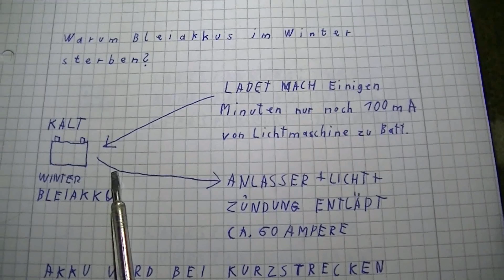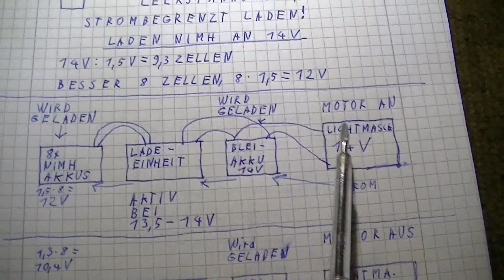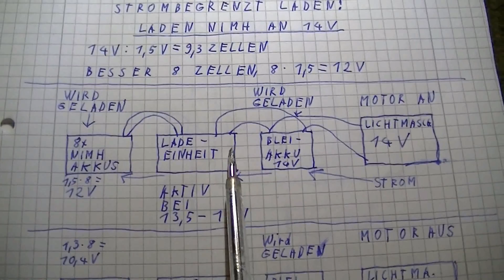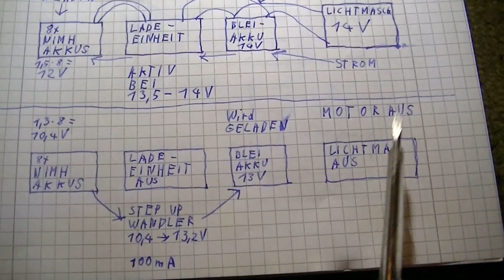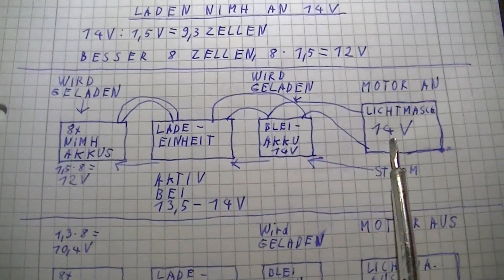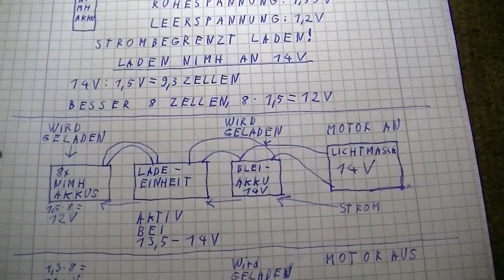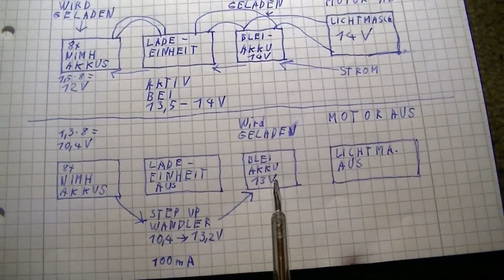Warum Bleiakkus im Winter sterben - eflose #582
Warum Bleiakkus meistens im Winter zusammenbrechen (sulfatieren) und vielleicht eine Lösung dazu das zu verhindern, das Ganze ist bis jetzt nur eine Idee die vielleicht klappen könnte. Eine Autobatterie dürfte nicht sulfatieren wenn man die mit sehr kleinen Strom dauerladen tut.